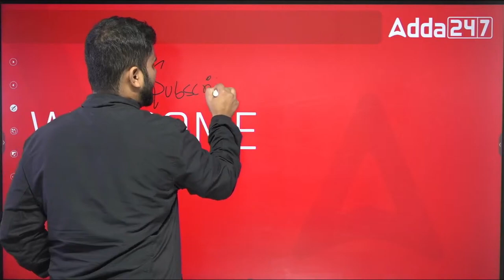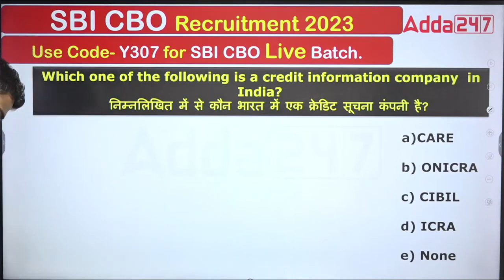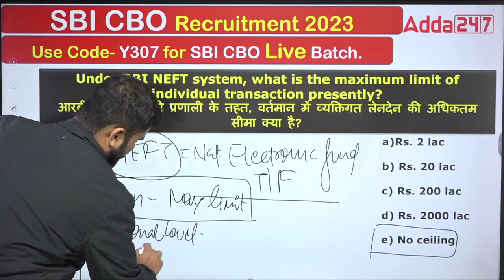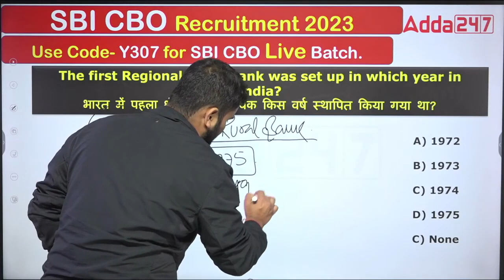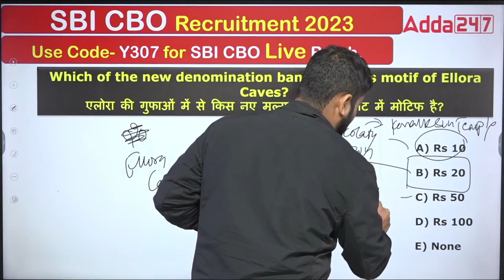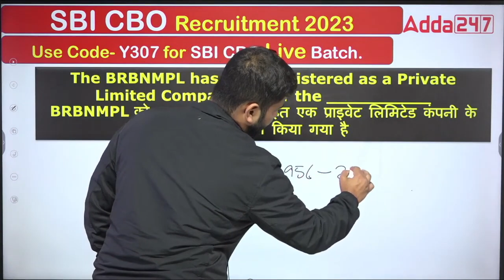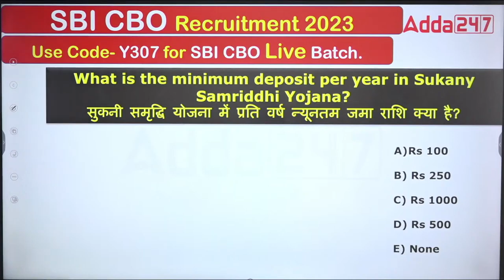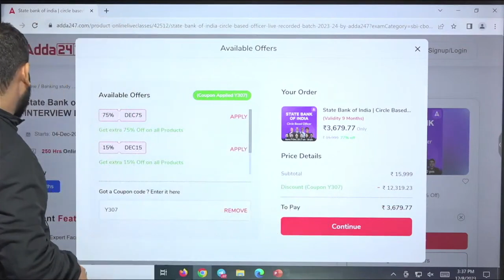Top Banking Knowledge MCQs #2 | SBI CBO 2023 | By Vaibhav Srivastava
SBI CBO Banking and Finance Current Affairs. In this detailed video, we'll discuss about the SBI CBO Banking and Finance Current Affairs Preparation. Banking Knowledge, Finance and Current Affairs MCQs Questions Series with Pinky Yadav.